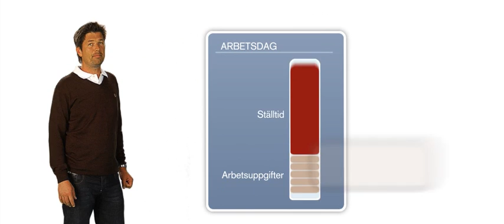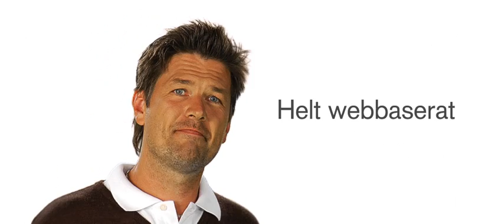Eutaxia - ett webbaserat samarbetsverktyg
Eutaxia är ett webbaserat samarbetsverktyg för organisationer och arbetsgrupper. Du och dina kollegor koordinerar era arbetsuppgifter i Eutaxia för att mer effektivt kunna uppfylla verksamhetens mål. Ni synkroniserar ert arbete bättre genom att relevant information, kommunikation, prioriteringar och dokument kopplas till rätt arbetsuppgift - på så sätt uppnås en enklare överblick, snabbare beslut och förkortade ledtider.